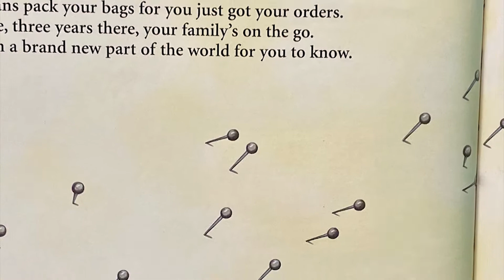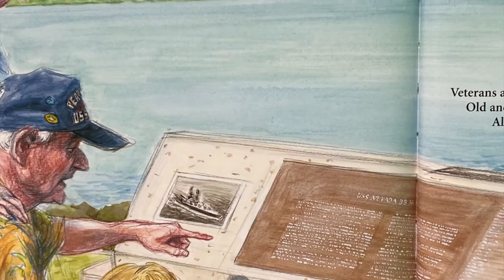H is for Honor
CTC AV Practicum student, Megan Frizzell, produced this read aloud video for the book written by Devin Scillian and Illustrated by Victor Juhasz. The video is narrated by Matthew Singleton, EMT Instructor at the Tyler ISD Career & Technology Center and a Major in the Army Reserves. He has served in the military for 24 years.